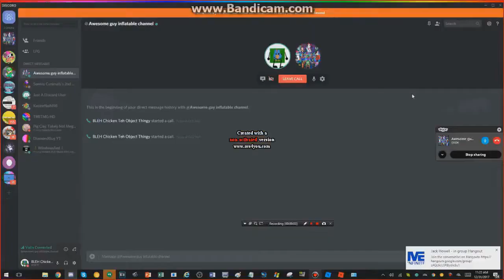(REQUESTED/YTPMV) SHUT UP DISCORD! Csupo V2 Scan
Requested by evan ryk.